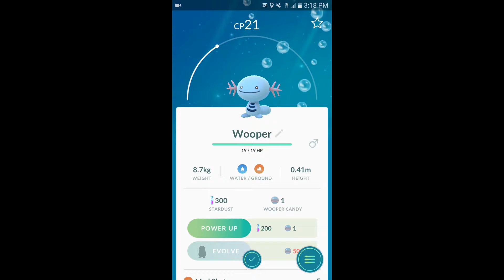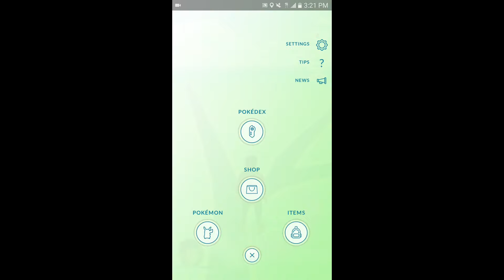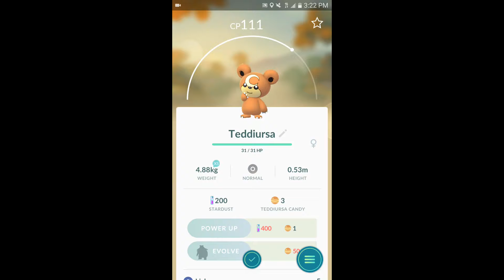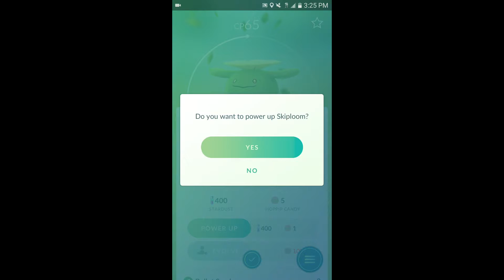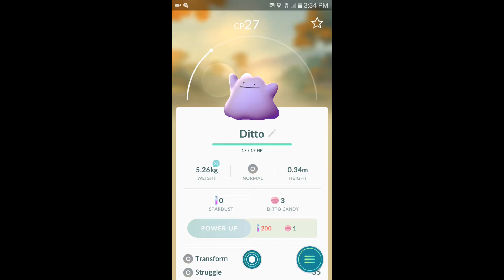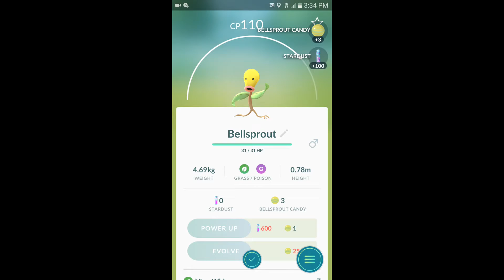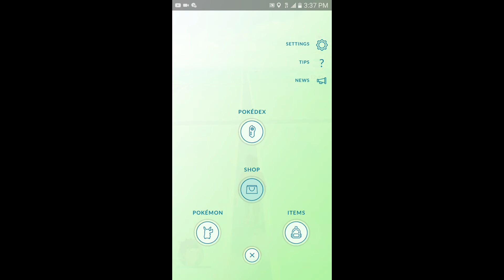SM5000 - Pokemon GO! - Gameplay (New Account)